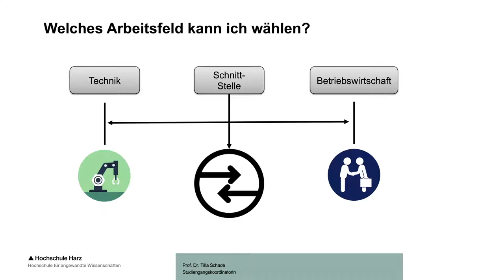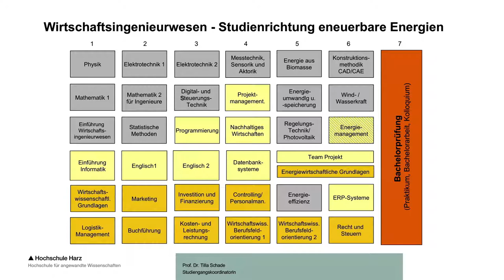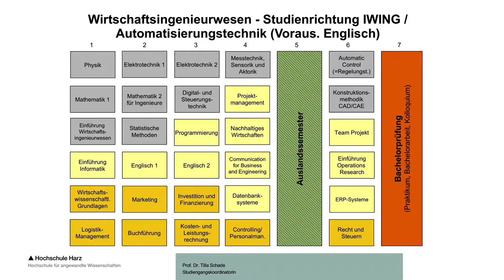Wirtschaftsingenieurwesen an der Hochschule Harz studieren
Das Studium des Wirtschaftsingenieurwesens vermittelt sowohl betriebswirtschaftliches als auch ingenieurwissenschaftliches und informationstechnisches Know-how. Studierende qualifizieren sich damit für ein Berufsleben an der Nahtstelle wirtschaftlicher und technischer Arbeitsfelder, beispielsweise in der Logistik- und Produktionsplanung, in der Optimierung von Systemen oder im Projekt-, Qualitäts- und Umweltmanagement. Die praxisrelevanten Aufgaben werden in modern ausgestatteten Laboren gelöst. Das Praktikum im siebten Semester absolvieren die Studierenden in einem Unternehmen der eigenen Wahl.